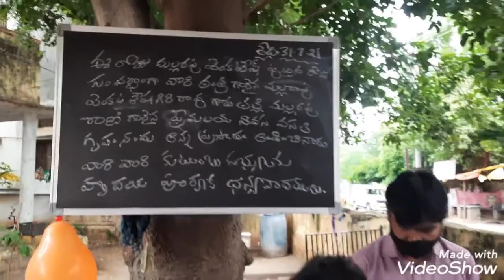Memusaithem seva samsta Kadapa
* అన్నదాత సుఖీభవ*
మేము సైతం సేవా సంస్థ కడప. ఈరోజు మా పక్కింటి కుర్రోడు మల్లారపు వెంకటేష్ గారి పుట్టినరోజు సందర్భంగా  వారి తండ్రి గారు  మల్లారపు వెంకట శేషగిరిరావు గారు తల్లి రాణి గారు కడప నగరంలోని ప్రేమా లయ నివాస వసతి గృహం నందు వృద్ధులకు స్వయంగా వారి ఇంటిలో భోజనం వండి మేము సైతం సేవా సంస్థ ద్వారా అయొక్క వృద్ధులకు అన్న ప్రసాదం అందించడం జరిగింది. ఈ యొక్క అన్నదాన కార్యక్రమాన్ని మా సంస్థ ద్వారా అందజేసినoదుకుగాను వారికి వారి కుటుంబ సభ్యులకు హృదయపూర్వక ధన్యవాదాలు. వెంకటేష్ గారికి మేము సైతం సేవా సంస్థ తరఫున హృదయపూర్వక పుట్టినరోజు శుభాకాంక్షలు. జై మేము సైతం మీ సేవకై.